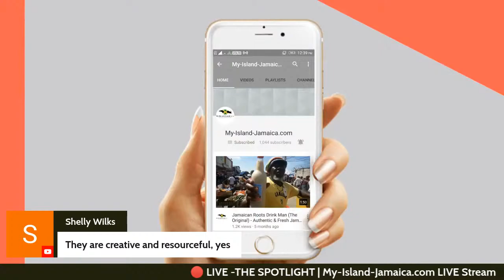LIVING IN ITALY AS A FOREIGNER | A Jamaican Canadian Shares Her Tales | The SPOTLIGHT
What is life like living in Italy as a foreigner? Rosemary Dawn Allison shares her experiences living in Jamaica.

In this, Episode 2 of special SPOTLIGHT feature, she spoke about how to get to Italy, the Jamaican presence in Italy, some interesting folklore, but also some interesting do's and don'ts living in Italy. You'll love it.

⚡ TIME STAMPS ⚡
00:00 Intro
01:50 Meet Rosemary from Italy
02:30 Getting To Italy
04:15 The Jamaican Experience
07:55 Life In Italy As A Foreigner
09:15 Can you get around without speaking English in Italy
10:58 How to get to Italy from Jamaica
13:44 Food in Italy
13:55 Jamaican presence in Italy
15:10 Celebrations & Folklore in Italy
19:47 What you should never do in Italy?
21:21 Similarities Between Jamaica & Italy
23:18 Opportunities In Italy
25:50 Special Things About Jamaica
28:27 Wrap Up

▶ Thank You Rosemary Dawn Allison!

🔗 My E-STORE (for Jamaican products)

Helpful TOOLS & EQUIPMENT I Use Online
▶ My Livestreams: STREAMYARD. Get instant $10 referral credit on signup
▶ My WebCams: LOGITECH C920
▶ My Laptop: HP LAPTOP PROBOOK
▶ My Phone: SAMSUNG GALAXY S10
▶ My Selfie Stick & Tripod: Fugetek 51" Professional Selfie Stick & Tripod

And, are you not yet getting my videos automatically?

Wellesley Gayle is the founder and author of My-Island-Jamaica.com, where he shares the uniqueness of Jamaica with the world - since 2007!